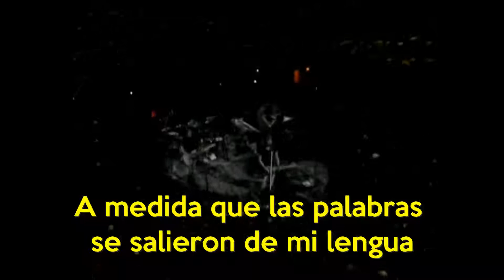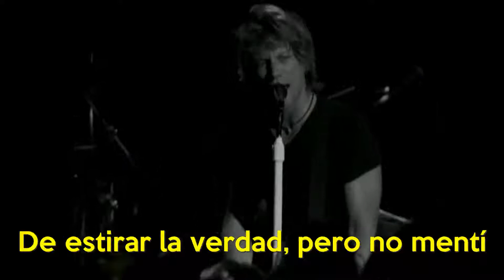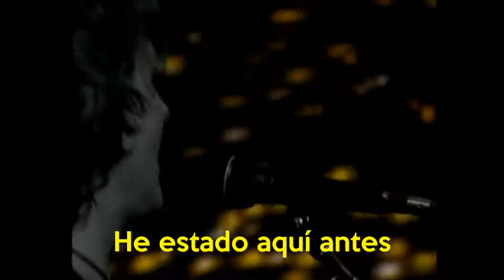bon jovi misunderstood sub español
Bon Jovi Misunderstood Live Sub Español